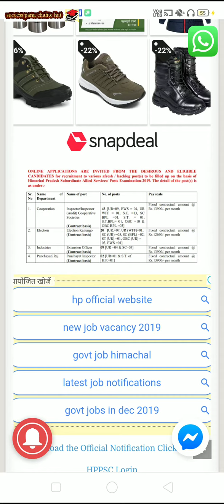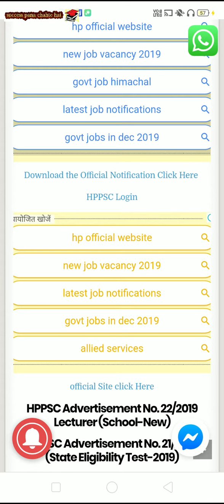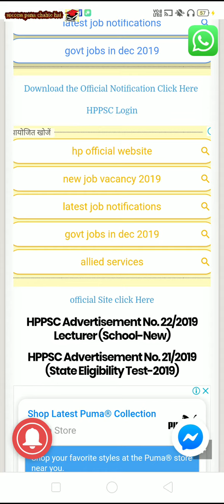HPPSC NEW UPDATE H.P. Subordinate Allied Services Examination-2019 Apply Now